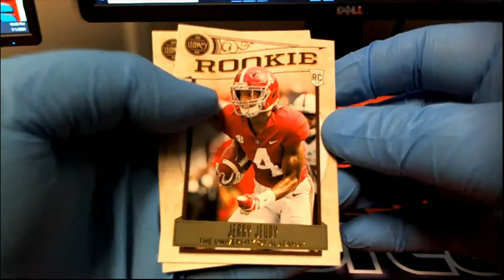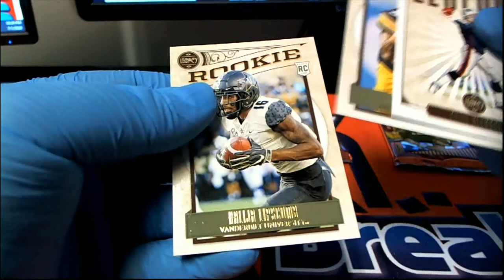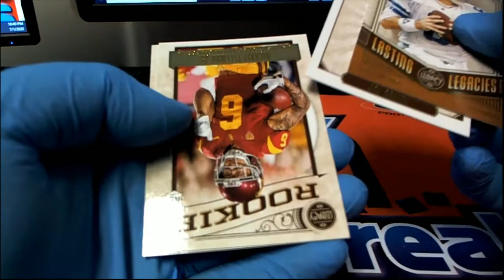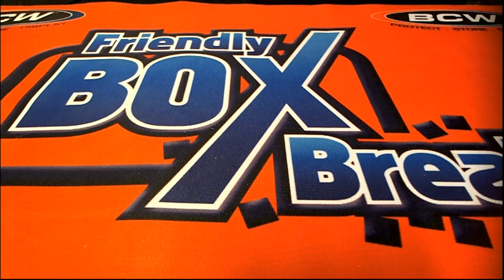2020 Panini Legacy Football ID 20LEGACYFB172 4 PACK RIPS